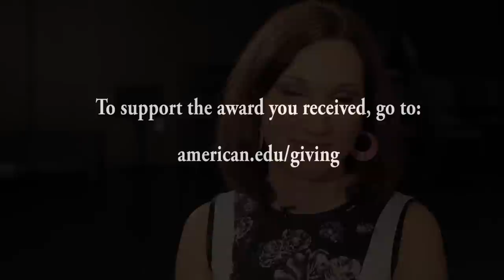Sarah McBride: Kinsman-Hurst Award Recipient 2013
American University's Student Achievement Awards recognize excellence on campus in graduating seniors. These awards make a significant impact on these students, affirming their undergraduate successes and giving them confidence to pursue their passions beyond the classroom.